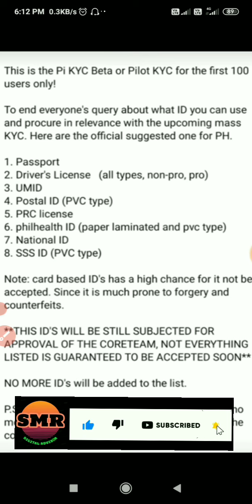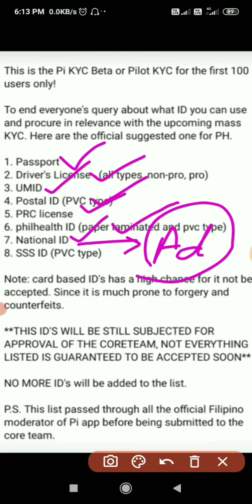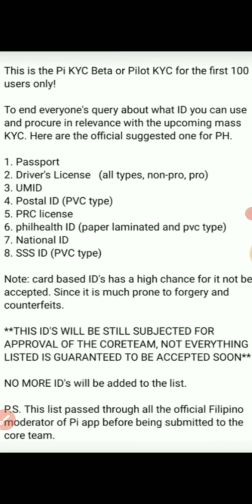Pi network kyc documents list | pi network today new update |pi mainnet live